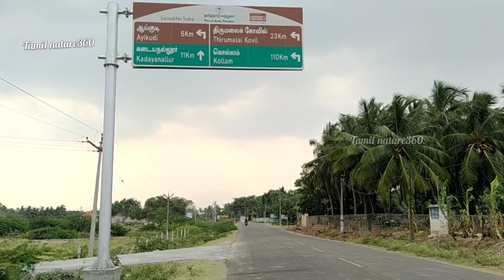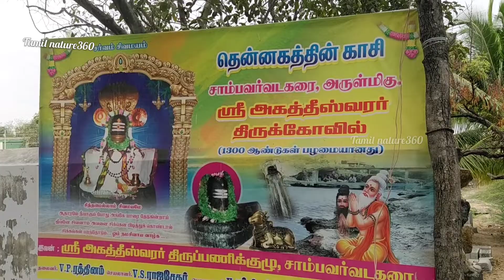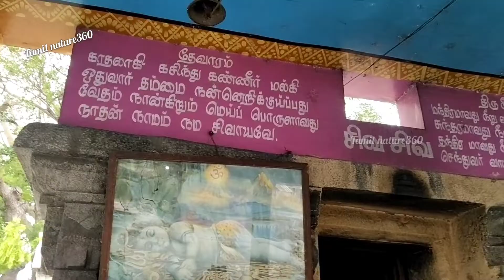அமர்நாத்தை மிஞ்சிய அகத்தீஸ்வரராலயம் | சிவராத்திரி | Sambavar vadakarai | Tenkasi | Tamil Nature360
ஈஷா யோகா மையம்
அகத்தீஸ்வரர் ஆலயம் | Agatheeswarar temple | Tirunelveli | Tenkasi | Sambavar vadakarai | Tamil Nature360

அமர்நாத் குடைவரை பனிலிங்க கோயிலின் அதிசயங்களுக்கு சற்று குறைவில்லாதது சாம்பவர் வடகரை அகத்தீஸ்வரர் ஆலயம்.
வழி
தென்காசியிலிருந்து சுரண்டை செல்லும் வழியில்.
தமிழ்நாடு, இந்தியாway
Tenkasi to Surandai.
Tamil Nadu, India.கண்டிப்பாக வந்து தரிசனம் செய்ய வேண்டிய புண்ணிய பூமி.